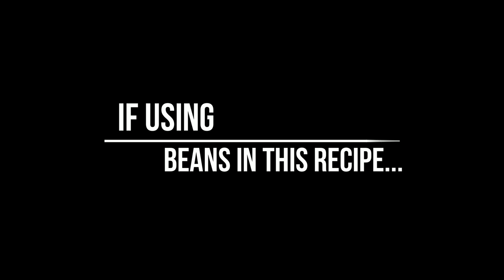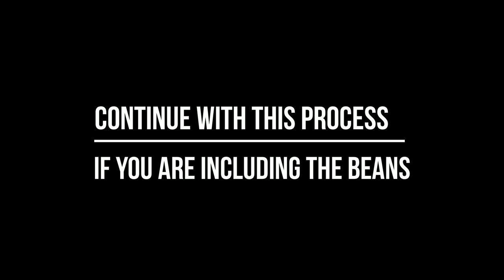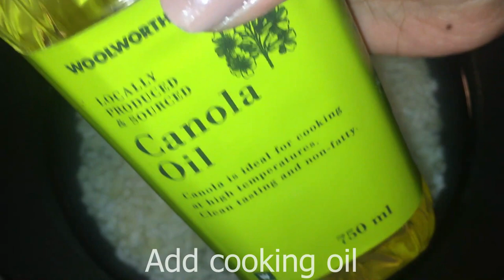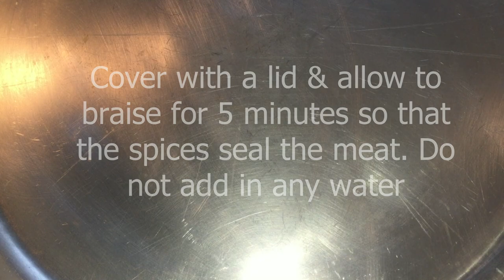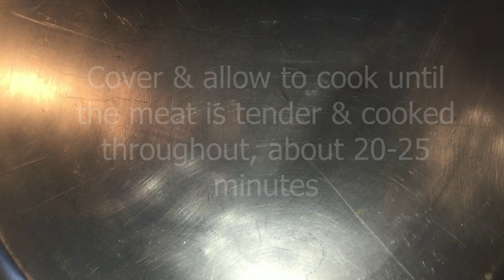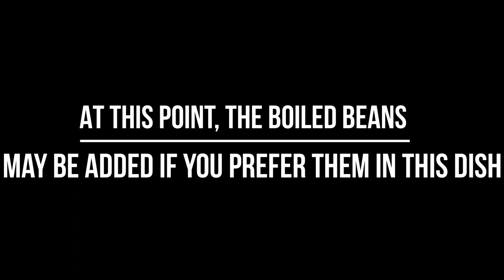Samp & Mutton Recipe | South African Recipes | Step By Step Recipes | EatMee Recipes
Samp & Mutton is one of the many favourites prepared in South Africa. This dish is ideal for those cold weathers, especially during Winter. This Samp & Mutton is a meal that is sure to warm you up.
⬇️⬇️⬇️⬇️ CLICK FOR INGREDIENTS ⬇️⬇️⬇️⬇️

Ideally, this dish is prepare just as you would a Mutton Curry but without the potatoes! Instead of the potatoes, samp & beans are added to give you a soup like dish.

The traditional preparation of this dish, includes beans such as, red speckled beans, sugar beans (pinto beans) or jugo beans (zulu nut). Of course, all the beans may added together if you prefer. I on the other hand do not like beans in this dish - it is just my preference, so if you don't have beans on hand or simply do not like them, then you may very well omit them.

What is samp?
Samp is actually kernels of corn which have been roughly crack. During the cracking process, the outer layer of the kernels are removed, leaving behind the tender inner layer which when cooked becomes soft & fluffy.

Samp & Mutton Ingredients (serves 2-3):
◆1kg mutton or lamb pieces
◆1 onion, chopped
◆2 jam tomatoes
◆1 teaspoon ginger & garlic paste
◆1 star aniseed
◆vegetable oil
◆1 teaspoon jeera (cumin) powder
◆1 teaspoon dhania (coriander) powder
◆¼ teaspoon jeera (cumin) seeds
◆2 tablespoons chilli powder
◆½ teaspoon turmeric powder
◆¼ teaspoon soomph (fennel) seeds
◆½ teaspoon elachi (cardamom) powder
◆fresh dhania (coriander)
◆1 cinnamon stick
◆2 cups samp

If using beans:
◆1 cup sugar beans (pinto beans)
◆½ cup jugo beans (optional)
◆1 teaspoon vegetable oil
◆½ teaspoon bicarbonate of soda